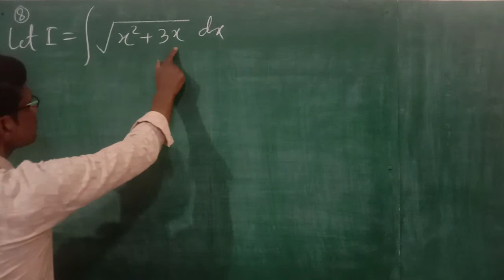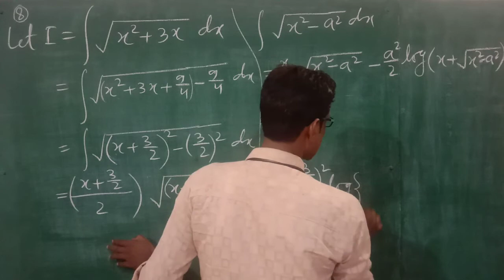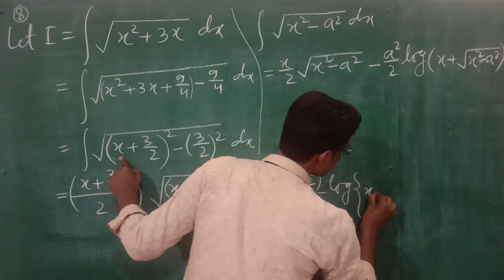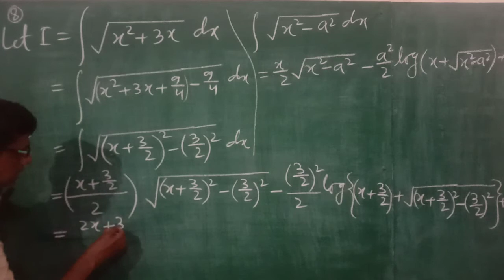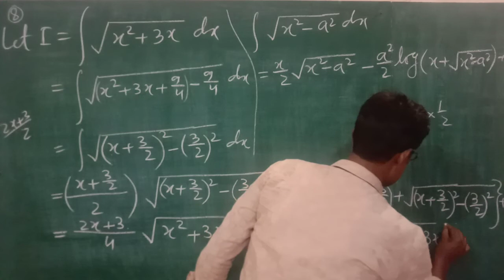Maths Class 12th ex 7.7(Q8)Integrals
integration by parts class 12th maths NCERT ex 7.7 Q 8